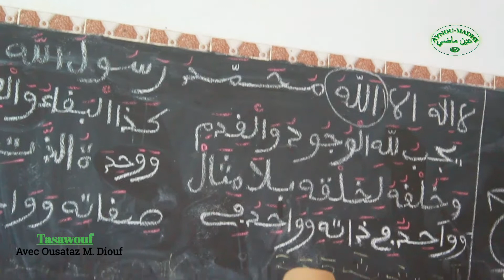SÉN ÉMISSION TASAWOUF AK SÉN MBOKKU MOUHAMAD DIOUF